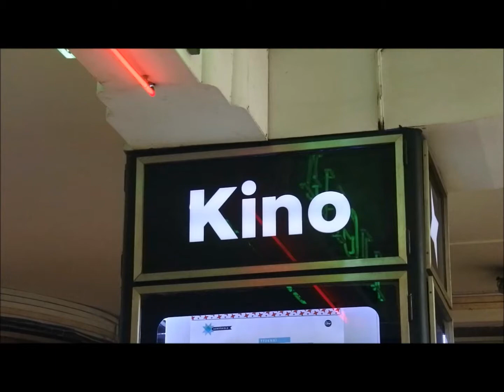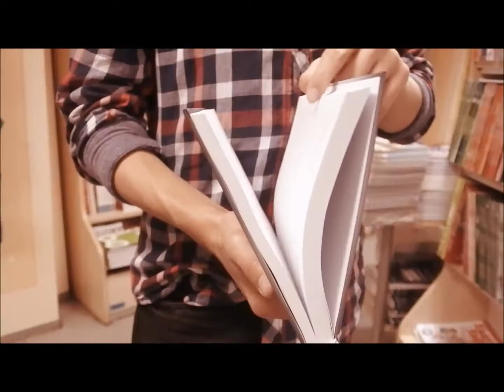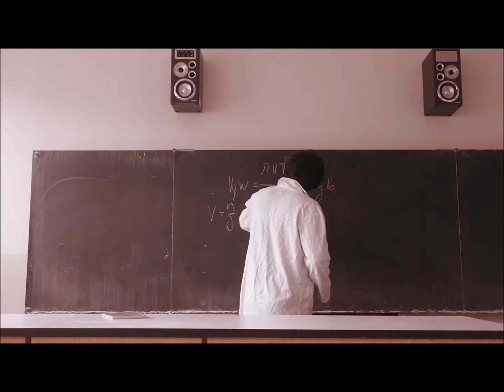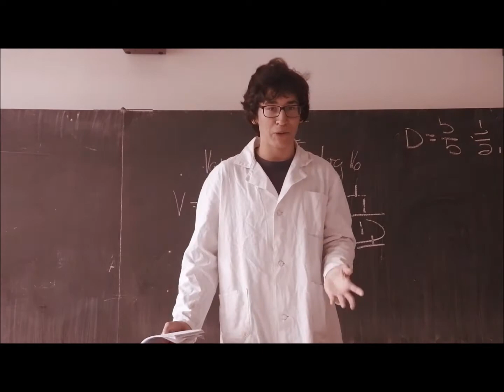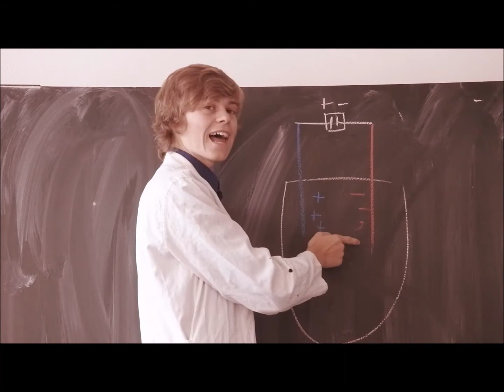Kdo to byl Michael Faraday?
Českolipští borci Jan Čada, Viktor Čobanov, Dan Klouda a Bohumil Válek pro vás v době, kdy byli ještě studenty 6.B,  fantastickým způsobem natočili životopis Michaela Faradaye.